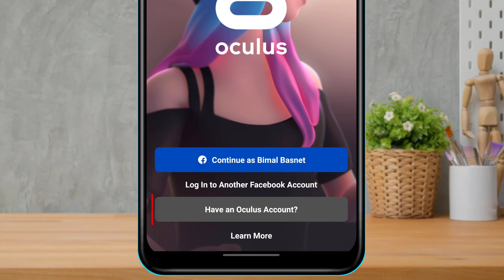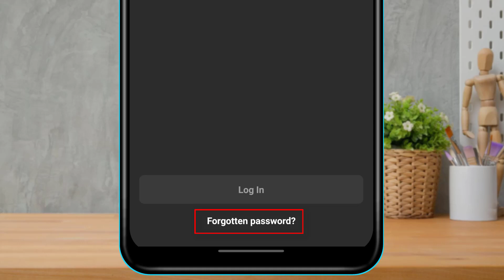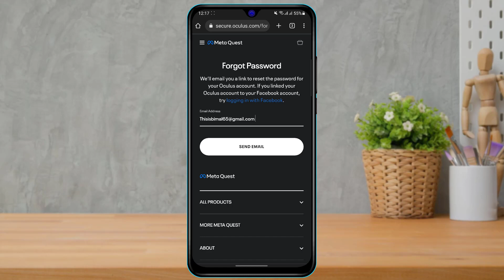How to Reset your Oculus Quest 2 Password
In this tutorial video, I will quickly guide you on how you can reset your Oculus Quest 2 Password.

Step 1: Open your Oculus application.
Step 2: At the bottom select Have an Oculus account?
Step 3: Select forgot password
Step 5: Go back to your email and click on the reset link
Step 6: Set a new password for your Oculus Quest 2 Account
Step 7: Simply go back and try to log in to your account.

0:00 Introduction
0:26 Download Oculus
0:51 Reset Oculus Quest 2 Password
1:51 Email Verification
2:26 Outro: Final Verdict